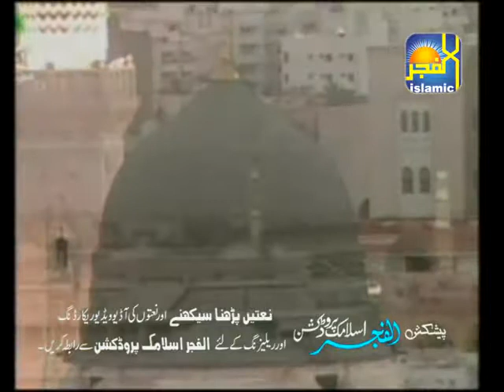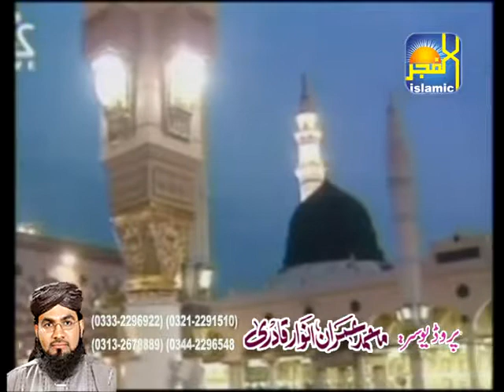SUBHA TAIBA MAIN HOAI NAAT BY ANWAR HUSSAIN QADRI & ALTAF QADRI & IRSHAD QADRI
RICORD BY AL-FAJAR DIGITEL ECO SUND RILEEZ BY AL-FAJAR NAAT ACADEMY PRODUCTION